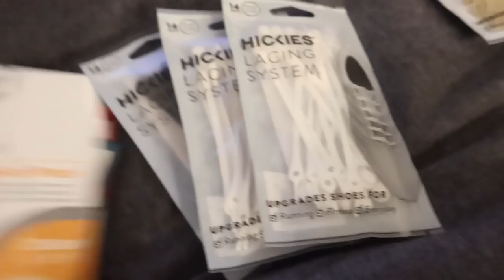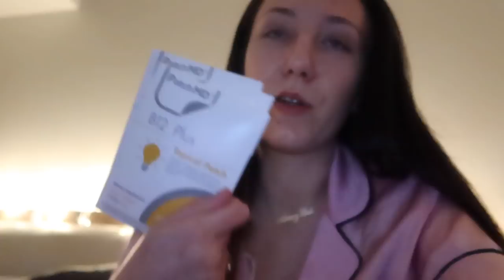♡ Solution to Prevent Finger Dislocations! | Vlogmas Day 11 🎄| Amy's Life ♡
♡ Solution to Prevent Finger Dislocations! | Vlogmas Day 11 🎄♡

PAYPAL ( if you would like to donate to help me and my channel out, it as it was highly requested for me to leave my details)

Willetton
WA
Australia
6955